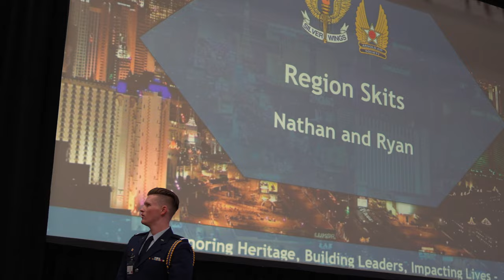ROTC soldier gets his head shaved